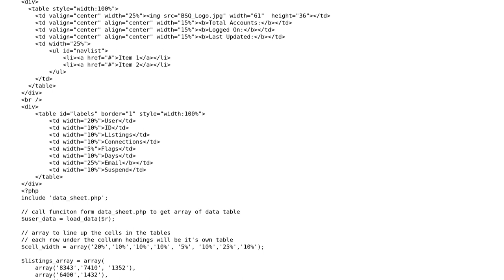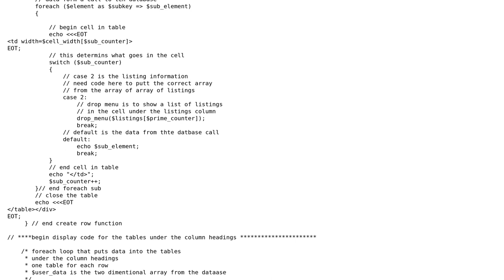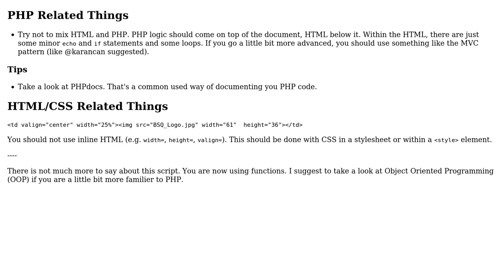Code Review: Admin page for a small website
With thanks & praise to God, and with thanks to the many people who have made this project possible! | Content (except music & images) licensed under CC BY-SA | Music | Images & others | With thanks to user Wouter J user Jamal user DBWeinstein and the Stack Exchange Network Trademarks are property of their respective owners. You are responsible for your own actions.